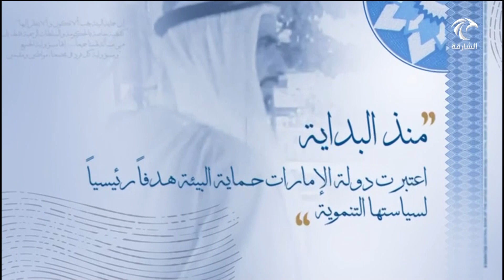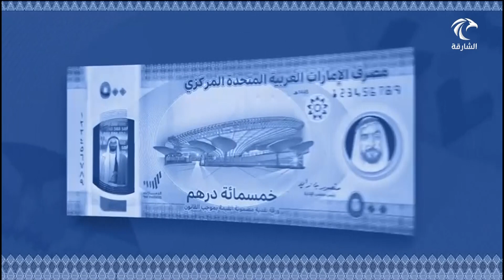ورقة نقدية جديدة من فئة ال500 درهم تزامناً مع احتفالات الدولة باليوم الوطني الثاني والخمسين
أخبار الدار | ورقة نقدية جديدة من فئة ال500 درهم تزامناً مع احتفالات الدولة باليوم الوطني الثاني والخمسين